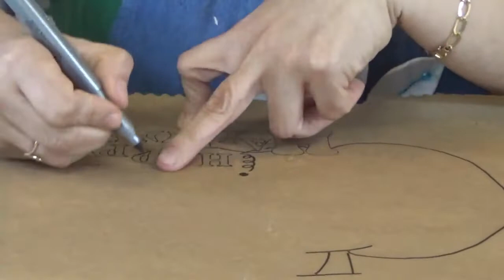Ideas para estampar papel madera 🎃 Calabazas Camino de mesa manteles individuales (Patrones GRATIS)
@bclearninglive Para concluir con nuestra decoración de Halloween con papel madera y rotuladores negros elaboraremos un camino de mesa y manteles individuales de calabazas.

🎃 Temporada 3(2021): DIY • Halloween

Exitos & Bendiciones
BC-Learning